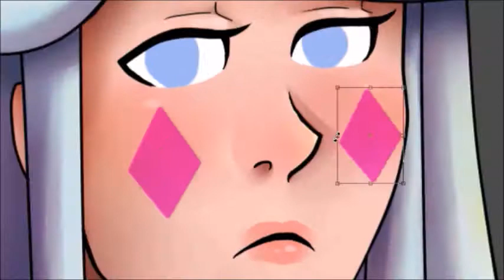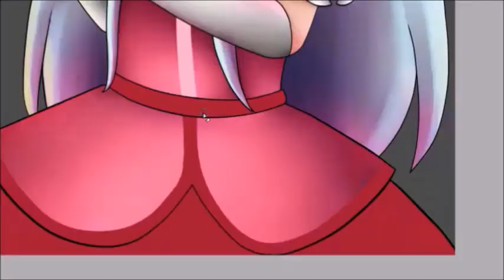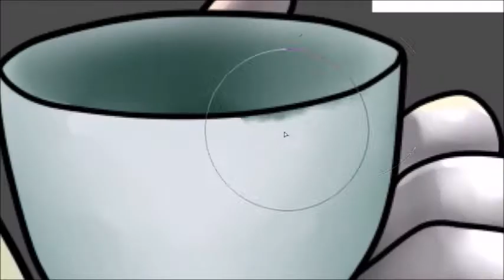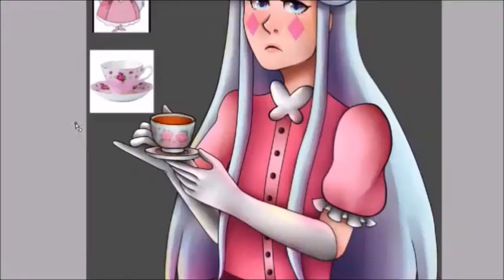Princess Moon : AliArt Speed Painting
Follow Me In:
Art Animo: AliArt